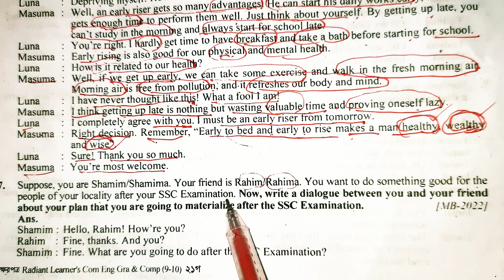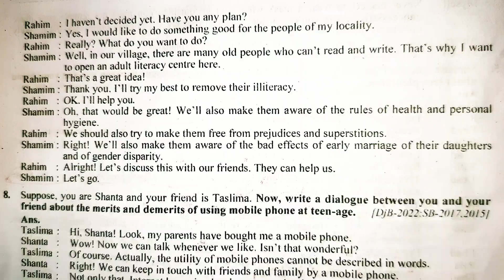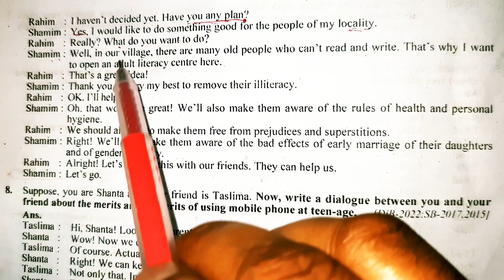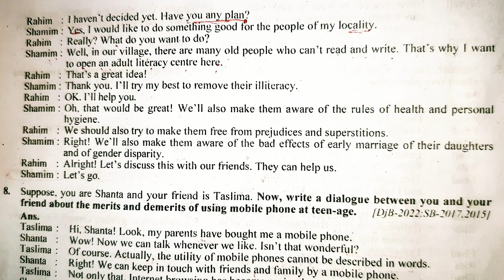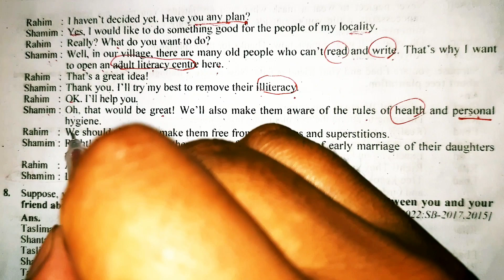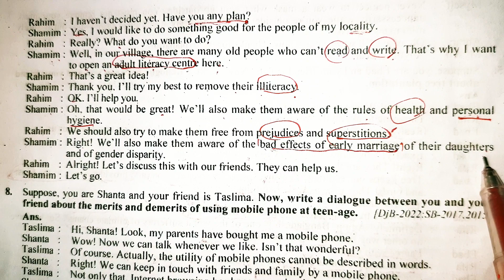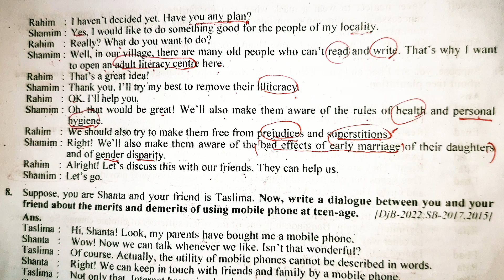Write a dialogue between you and your friend about a plan that you are going to execute after SSC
Write a dialogue between you and your friend about a plan that you are going to materialise after your SSC examination. Enjoy the dialogue with Bangla meaning. To memorize the dialogue listen it repeatedly.